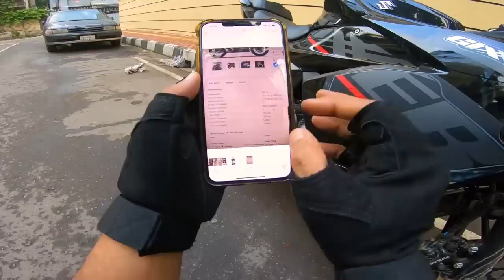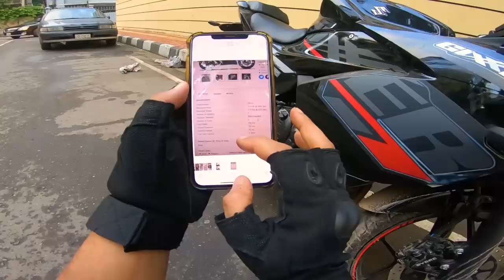What's New About GIXXER SF 2021 | MSI Vlogs